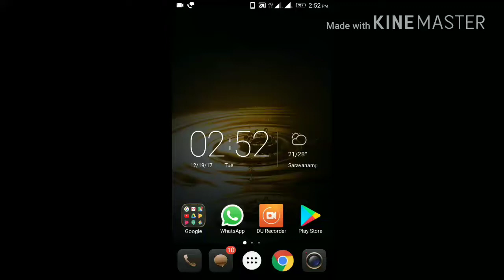Clash Of Clans Christmas Update 2017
Clash Of Clans Christmas Update

SUPER CHRISTMAS UPDATE IN 2017

December 2017 Update Speculation
Hello everyone! It's almost that time of year; the snow starts falling, the trees begin to go up...you all know what I'm talking about. Christmas! And with every Christmas in the past 2-3 years, Supercell has given us a really big update to celebrate Christmas. The December 2015 update brought TH11 and loads of changes to the shield and loot system, the grand warden etc. Last year's update added new levels for existing troops and defenses, as well as the BK and AQ. However, nothing "New" was added; as in, no new troops or features. The ice wizard and freeze traps were temporary. They did add 30v30 and 40v40 to war I believe, but it was still the same old war.

It seems that this year SC will also be doing something pretty big, as there are usually 2 large updates per year, and we haven't had one of those since May 2017 which added the Builder Base which was...controversial to say the least. Some things are basically guaranteed to happen, such as a new obstacle, balance changes, New levels, etc. However what do you think will be added that is "New?" (This is mostly directed for the main village, but if you'd like you can list some things you would like to see added to BB)

I personally hope for the Giant Skeleton to become a permanent dark troop, with a few tweaks here and there to make it a bit more balanced. Besides that I'd hope for a new game mode for the home village.

I had a random idea of a 3v3 mode where each side takes turns attacking the other. Each team decides on who's base to use, and that base will be the base which all 3 attackers attack at the same time. The two teammates of yours can create an army composition which all 3 of you use to defend your base from the other 3 attackers. When the attack is done the other team switches to defense and your team to offense. Defense team has 1 minute to choose the base to defend and 30 seconds to train an army, which does not cost elixir or takes building time. The attack team has 1 minute to scout the base and make a plan, and 30 seconds each to create an army they will use to attack the Base with. Team with more stars wins. In case of same stars, Percentage wins. In case if same percentage, time taken to attack wins. It would be pretty hard to balance, and maybe wouldn't be the best idea, but some new game mode for the home village would be appreciated.

Some more War MM balances would also be appreciated, and in order to solve the clouds in higher leagues, perhaps remove or reduce guard time? Make legend PvP? Who knows. Oh yeah, I also think BH8 will be added this update. Maybe BH wars? Honestly I wouldn't like it too much, as it would not really fit the whole Vs. battle thing the BB has going for it.

I honestly doubt a brand new Town Hall right now, as there are still a ton of things which need to be improved before we should move on to TH12. Right now imo supercell's goal should be adding more "fun" and "depth" to the game rather than trying to make it longer and harder to max out.

TL;DR: Add a new troop, maybe Giant Skeleton permanently, a new game mode, MM balancing, and other quality of life changes that would being veteran players back and new players in. For BB I feel like they'd definitely add BH8.